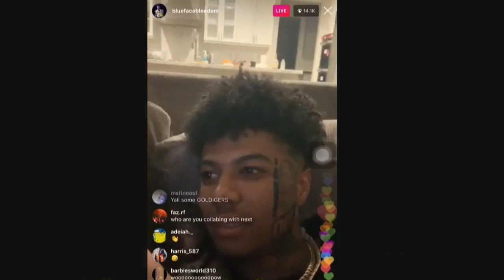Blueface Breaks Up With 1 Of His Girlfriends On Instagram LIVE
Blueface Breaks up with one of his girlfriends after she says she's with him only for the money on Instagram Live